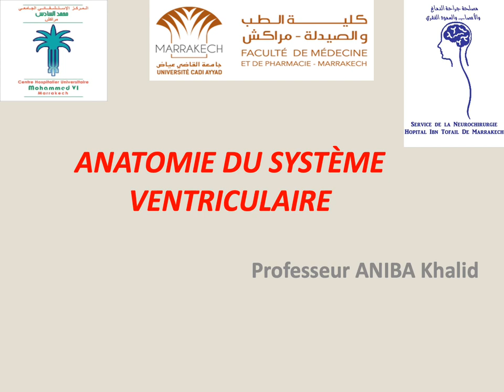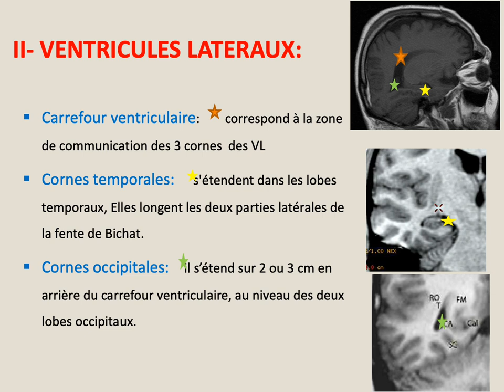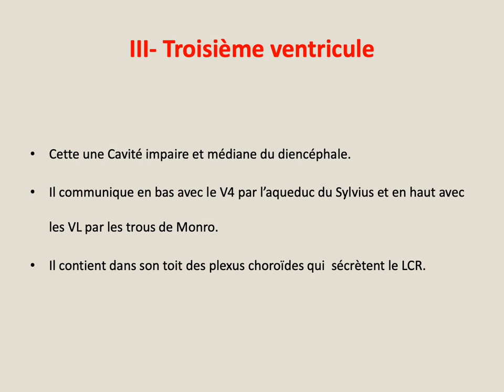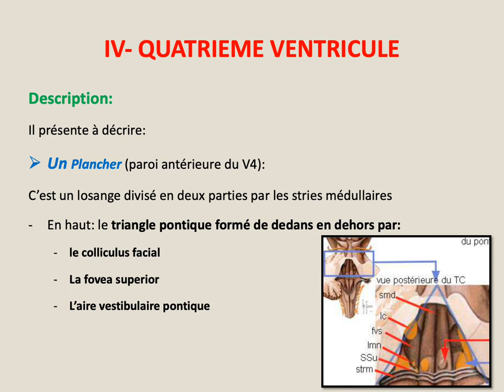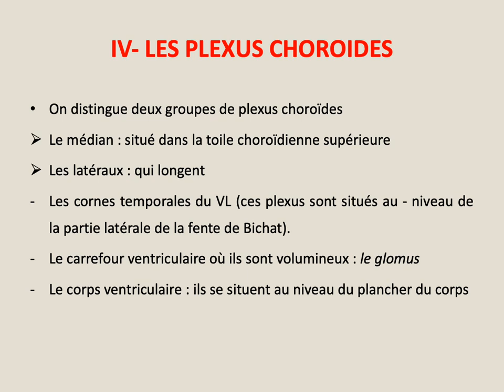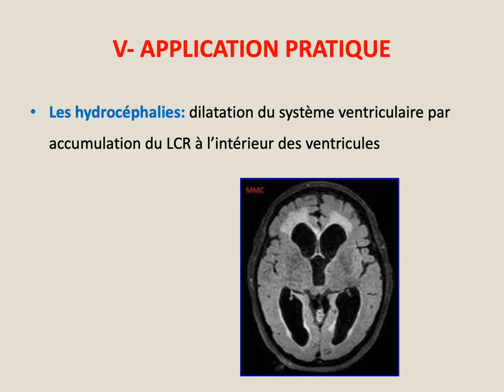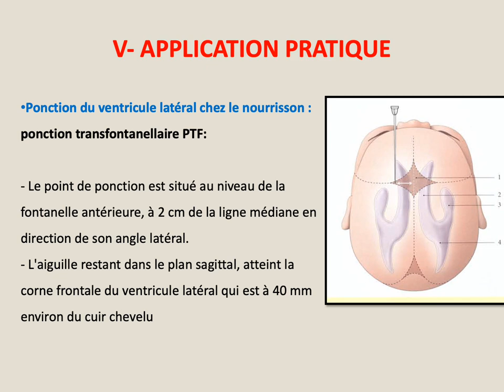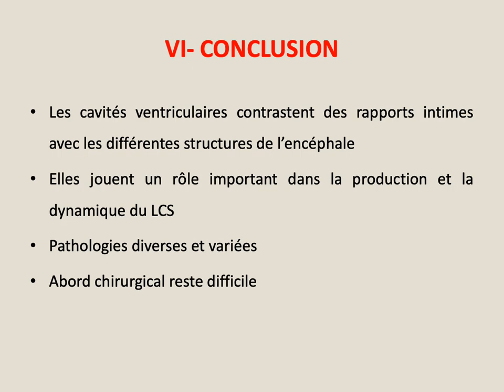ANATOMIE FMPM ANATOMIE DU SYSTÈME VENTRICULAIRE